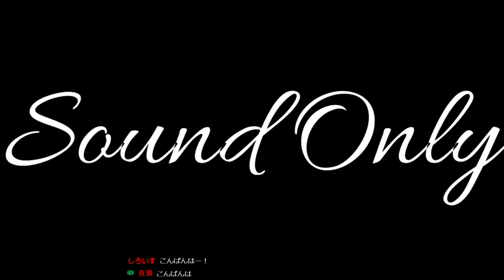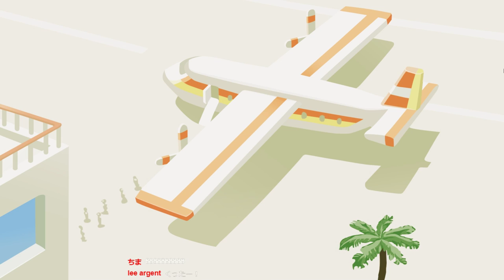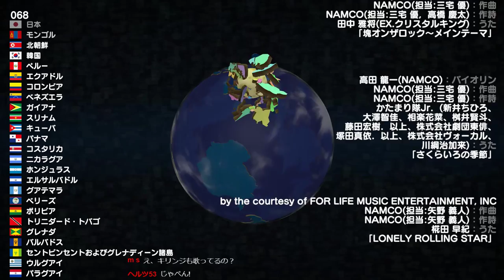【生放送ｱｰｶｲﾌﾞ】溜まったストレスを塊魂アンコールやってシバいていく放送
一番やり込んだのはビューティフル塊魂です。